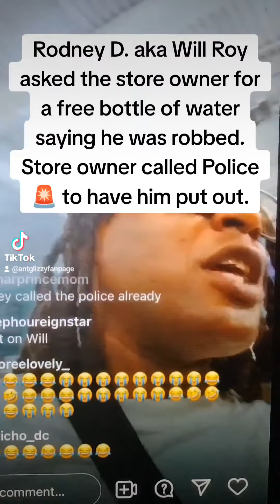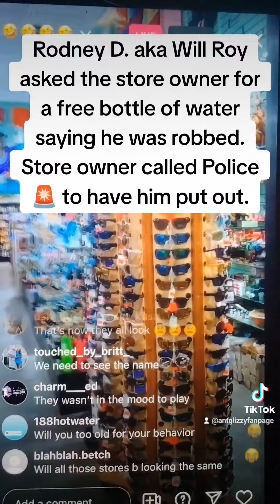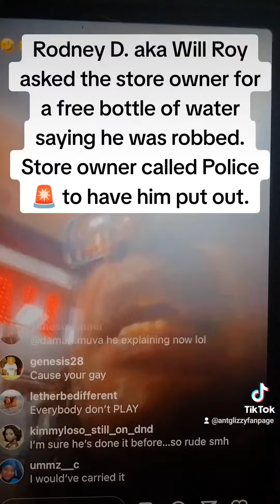Sad 😢 but true. Will Roy got locked 🔐 up in Ocean City!